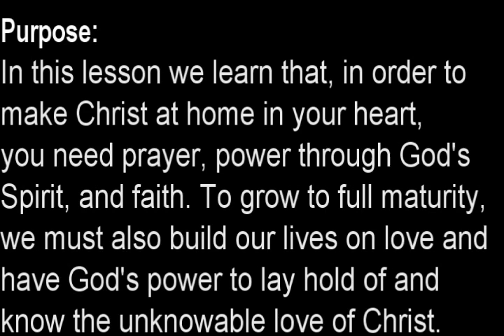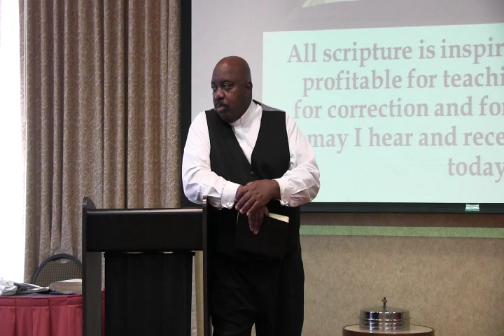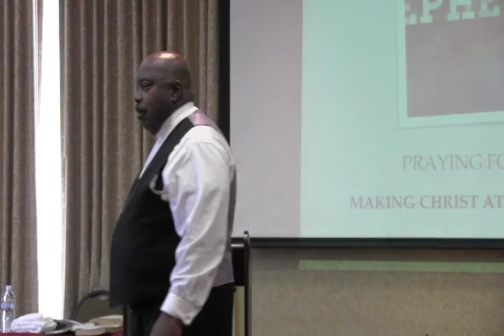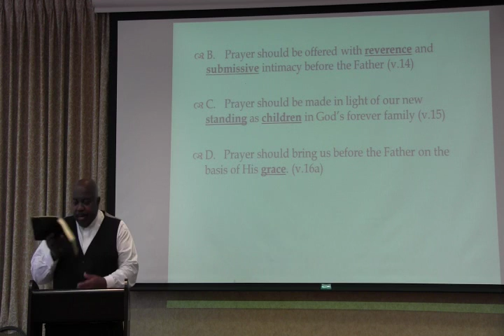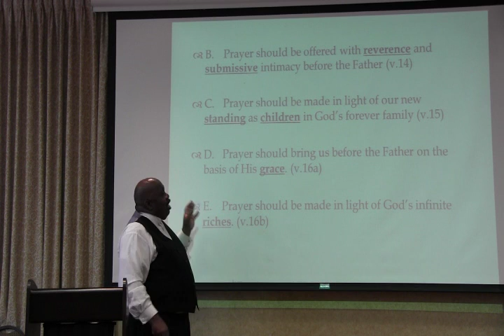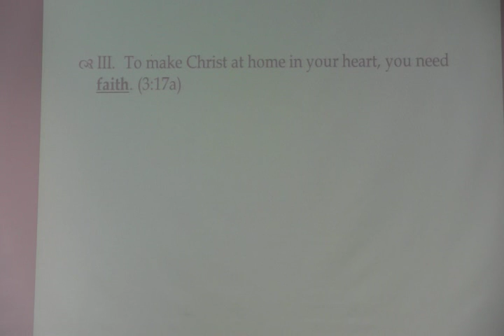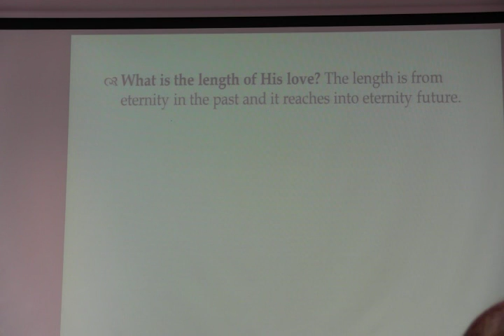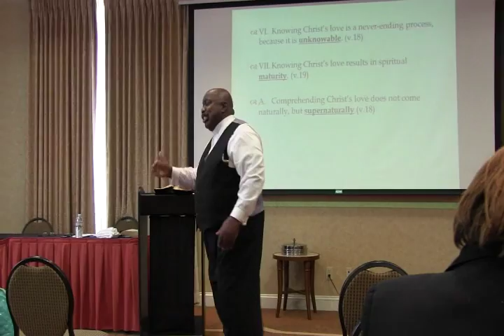Praying for the Saints Part 1b: Making Christ at Home in Your Heart